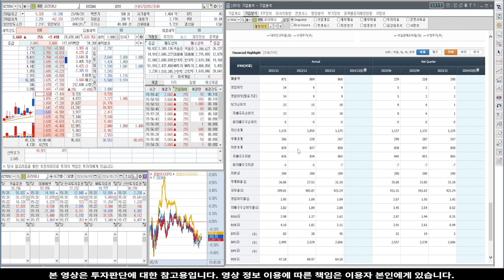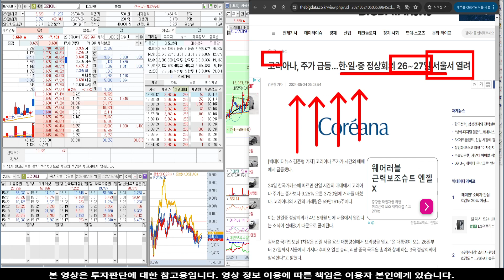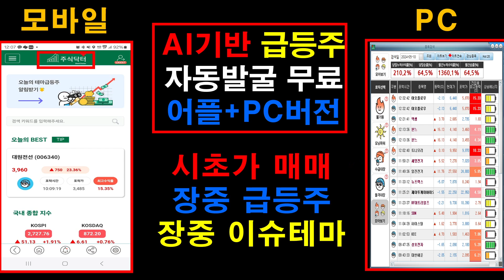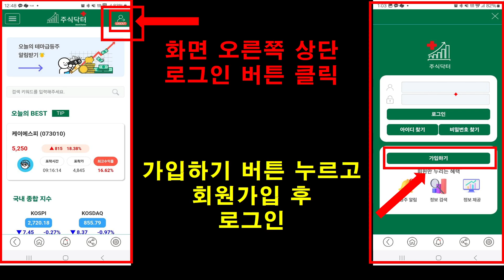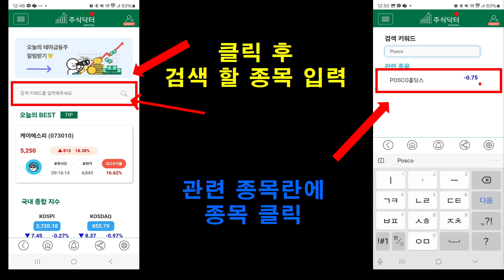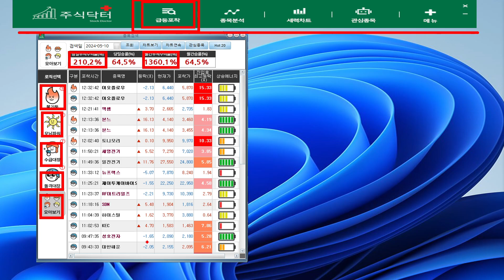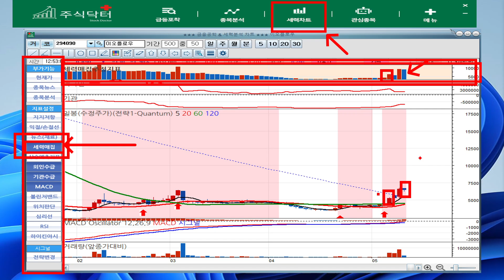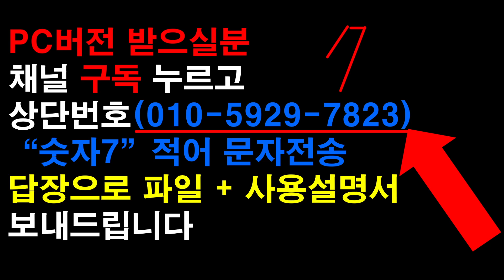[주식]코리아나 - 돌발 변수 발생! 심장마비 소식!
실시간 구독자소통 카톡방 투자정보 텔레그램